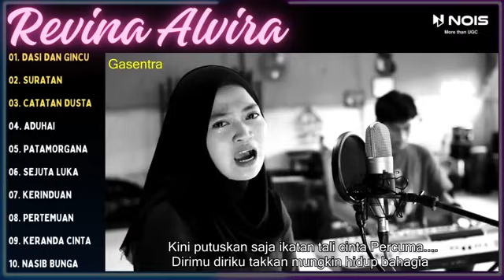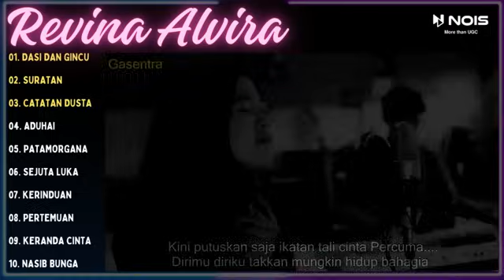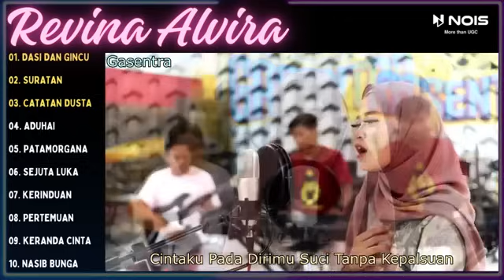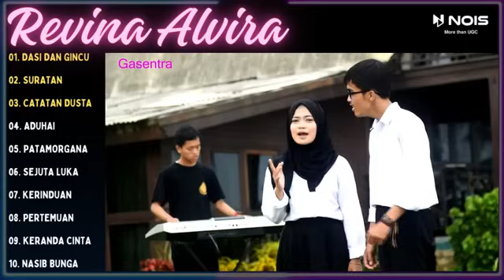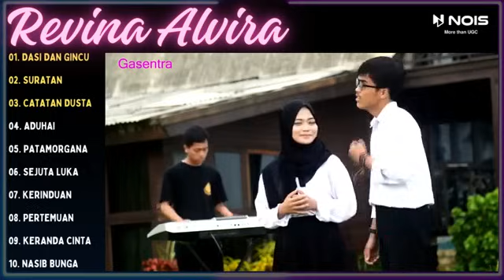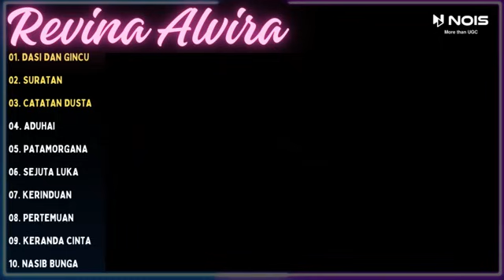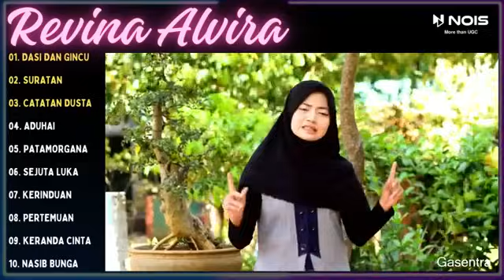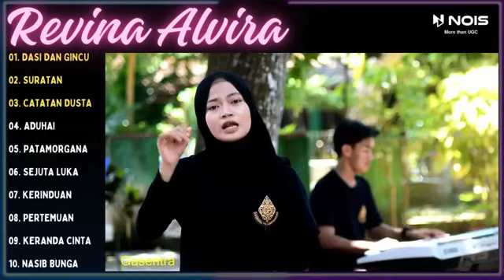REVINA ALVIRA FULL ALBUM TERLARIS..... DASI DAN GINCU